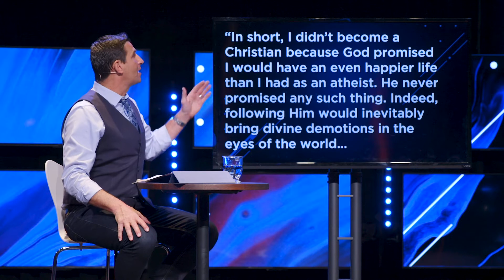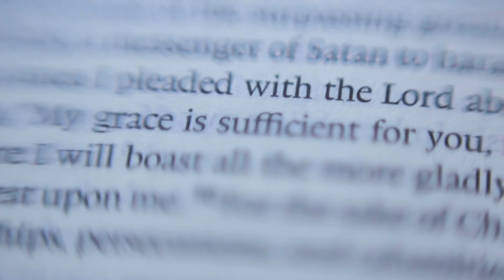Overcoming Disbelief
Pastor Ron Zappia shares 5 truths about Resurrection to help us Overcome Disbelief